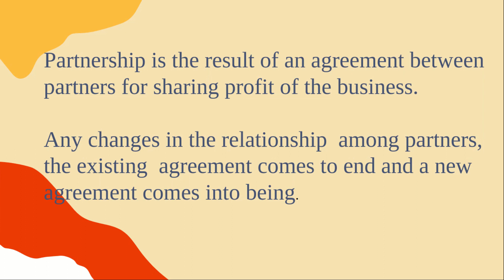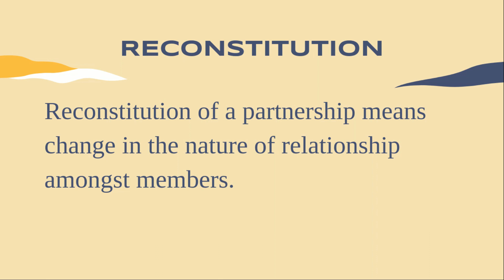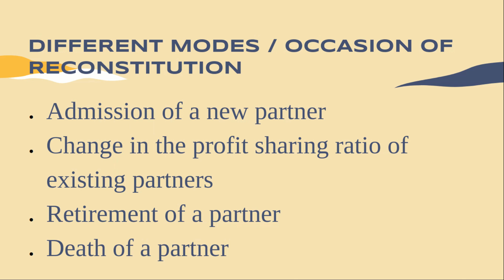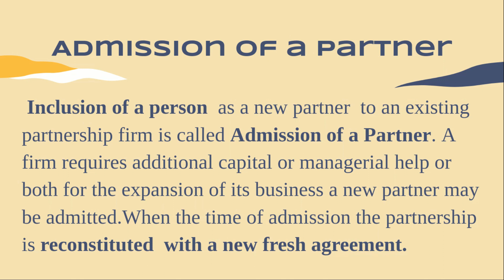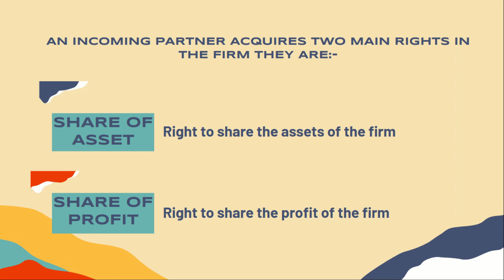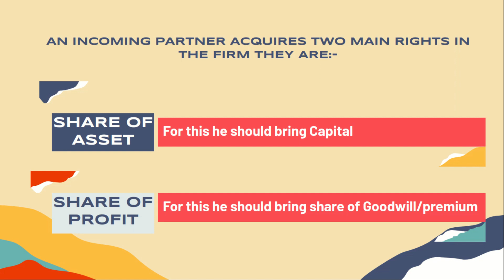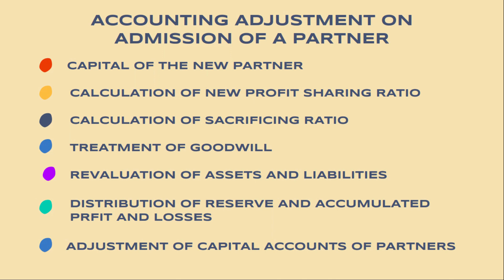Admission of a Partner - Introduction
Reconstitution of a Partnership Firm - Admission of a Partner Introduction - 1